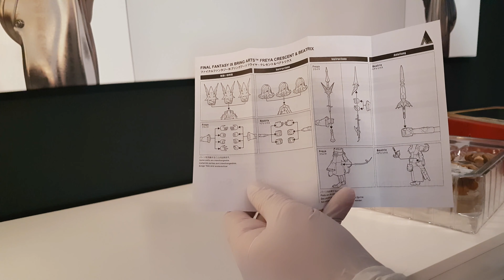UNBOXING: Final Fantasy IX Freia Crescent & Beatrix Bring Arts